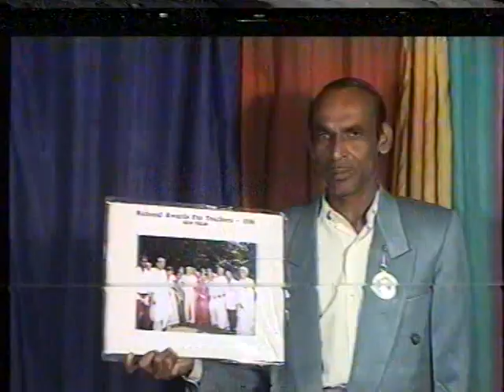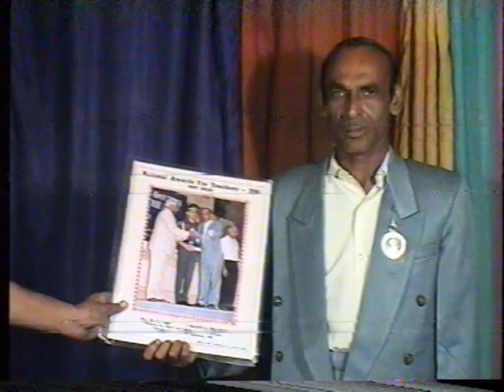राष्ट्रपति द्वारा पुरस्कृत होने पर देवरानी घाट पिकनिक पार्ट -9